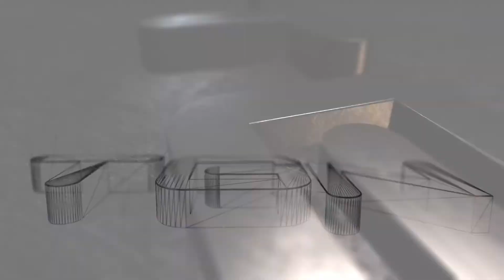Company of Heroes 2 - General - Mission 5 - Part 2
Company of Heroes 2 - General - HD1080P - Pc Max

Winter has come to Russia